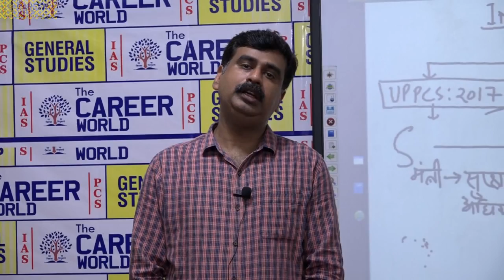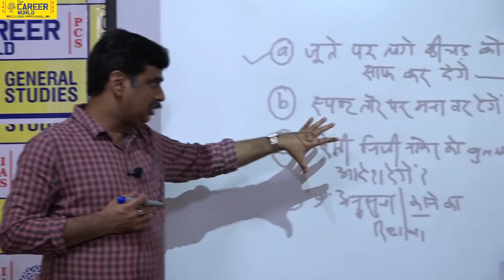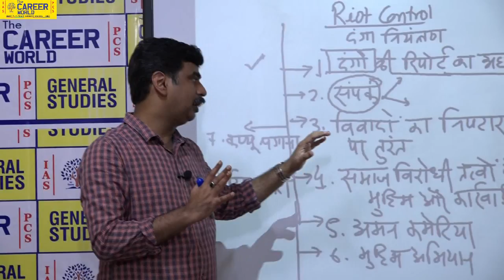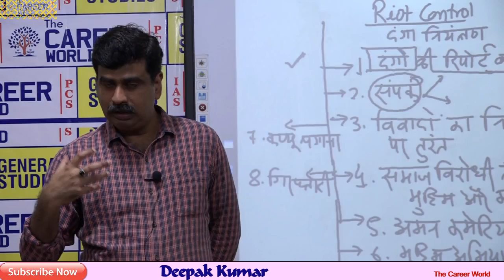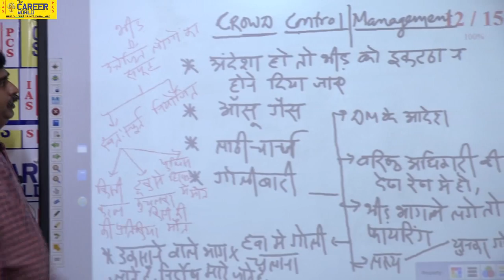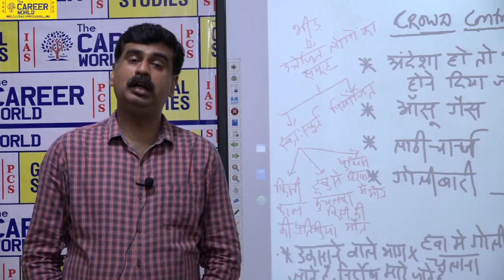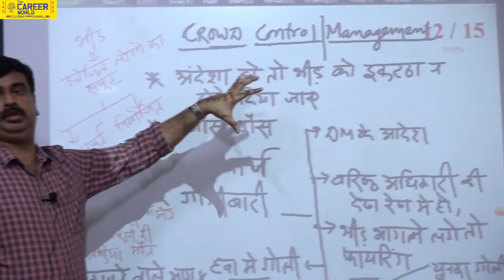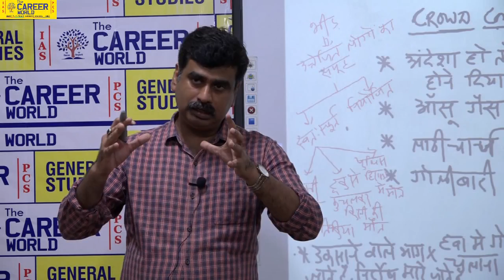UPPCS Situation Based interview questions( परिस्थिति आधारित साक्षात्कार प्रश्न) By Deepak Kumar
This is a Civil services institutes and we provide and useful videos for mentoring our  students and help in their preperation.

यह वीडियो UPPCS इंटरव्यु २०१७ के  पूछे गए प्रश्नों   के संदर्भ में है इस विडियोमें सभी प्रश्नों   की विस्तृत चर्चा की गई है। हमें उम्मीद है कि इसे देखकर आप UPPCS और IAS  पूछे गए प्रश्नों  से जुड़े मुद्दे व उन सभी अनसुलझे प्रश्नों के उत्तर मिल जाएंगे |
धन्यवाद
THE CAREER WORLD IAS & PCS